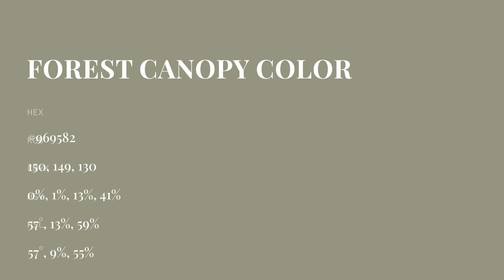Forest Canopy color #969582 hex color - Green color - Cool color 969582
What color is Forest Canopy ? #969582 hex color - Green color - Cool color 969582

Hex #969582 Color Code is also known as Forest Canopy color.